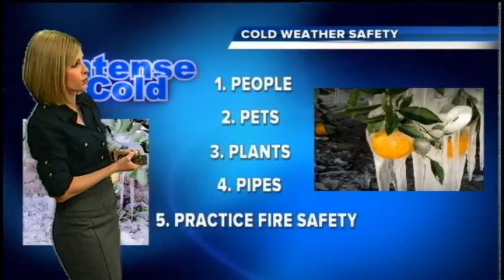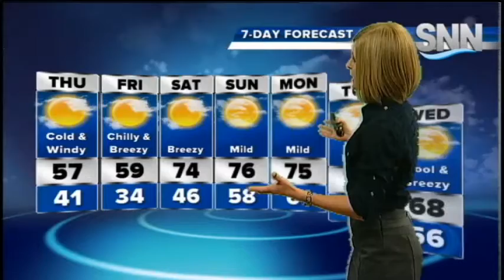SNN: Wednesday Morning Forecast 2/18/15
The rain has come to an end and clouds will slowly clear from north to south today. Plentiful sunshine this afternoon won't help us to warm up as breezy N/NW winds ushering in MUCH colder air for tonight. Lows will be in the upper 30s/lower 40s.